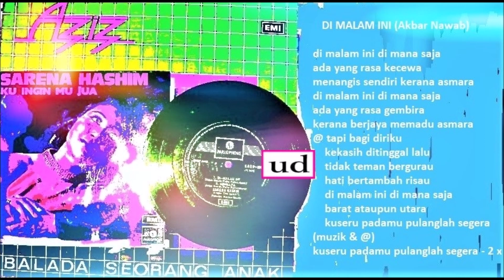Sarena Hashim dgn. The Quests - Di Malam Ini (Akbar Nawab) - 1970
Dari rakaman kedua Sarena Hashim EP "Ku Ingin Mu Jua" selepas SP pada 1969 yang ada lagu "Mimpiku" dan "Panggillah Daku".